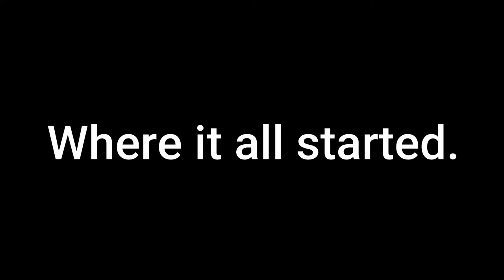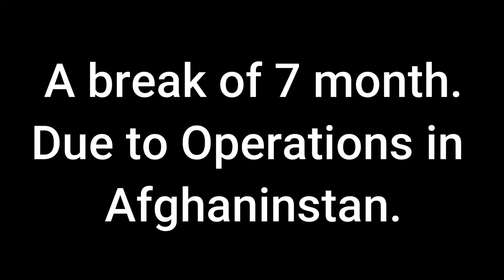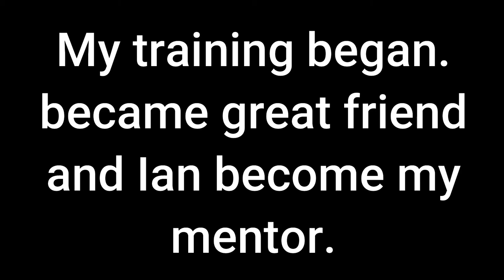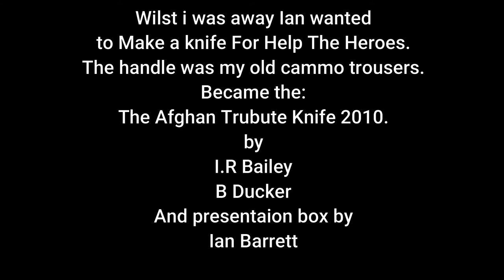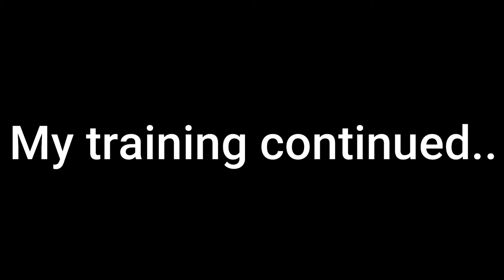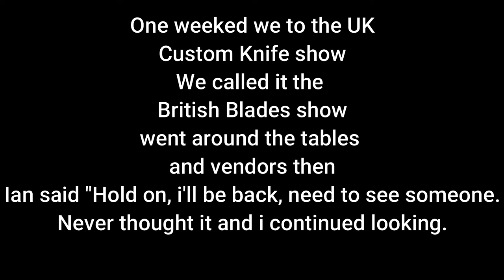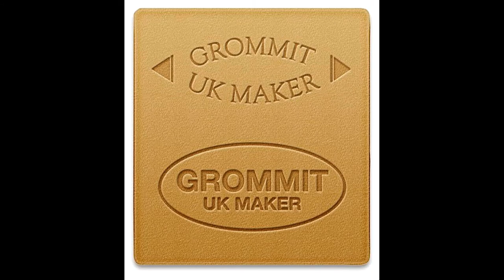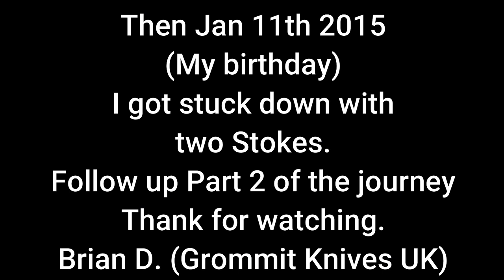#1 Grommit Knives UK My Journey Part 1. How it began.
It has took at least 5.5 years to make these  video's.
Always a dream one day i could get back to making.
I wont harp on with my illness and all that, there is far more less fortunate than myself.
All i say hard work and humour and true friends and family and the will to survive got me this far.
My pal and mentor is:
I.R. Bailey from Norfolk. you can see his work all over the internet. Instergram etc.
irbaileyknivesuk
a great friend and has my back:
Geoff Hague
hagueknives
Link for the Afghan Tribute Knife:
Brian D. (Grommit Knives UK)